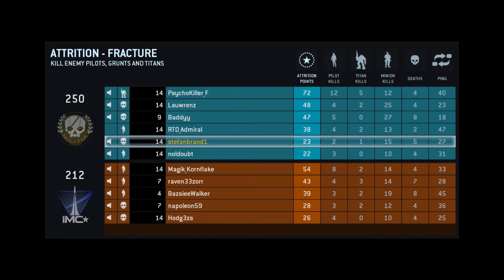Titanfall Gameplay: With a Local LAN party and triple Live commentary PC [Beta Episode: 3]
Episode 3 Titanfall Gameplay Triple Livestream Commentary

Excuse me for some echoing sounds in my friends microphones, this is because we recorded this locally at my house!

SB